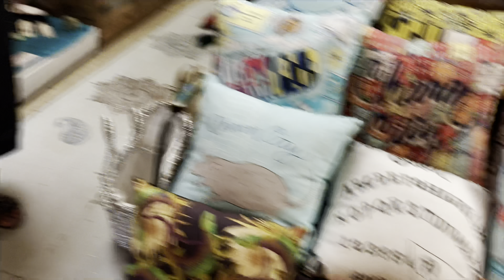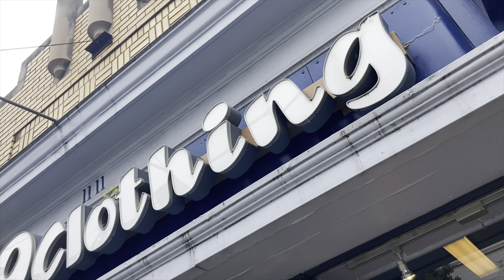A Weekend With The Shriners” Final Day // BohemianShopping Day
Follow my repatriation vlog/ Bohemian Girl found her shopping tribe.

Sharing my journey with the world.

The "Global Green Book" platform is covered under Copyright Disclaimer under Section 107 of the copyright act 1976, allowance is made for fair use for purposes such as criticism, comment, news reporting, scholarship, and research.

1. Clubhouse: House of Hidden Gems

4. Podcast: “Let’s Talk About… w/Empress”

5. My IG Page: “Global Green Book”